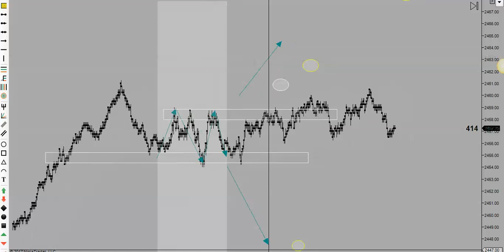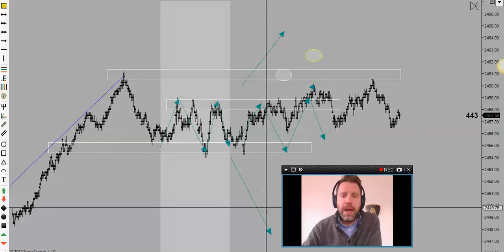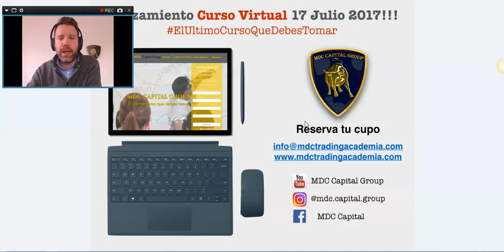Análisis Post Mercado Julio 17 / Daniel Perez Trader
Analisis del Post Mercado Julio 17 con Danyel Perez Trader Disclaimer